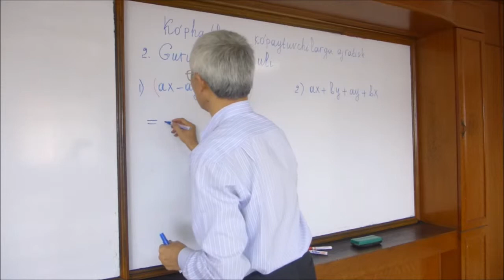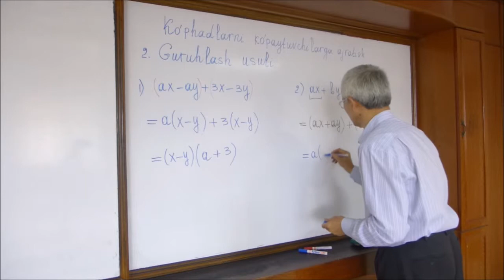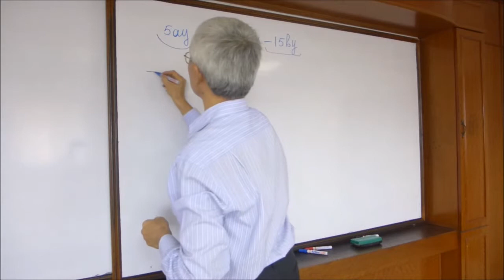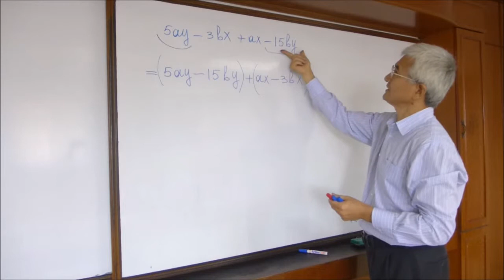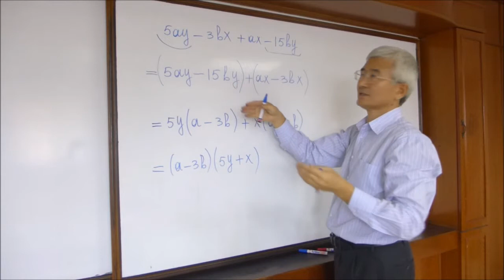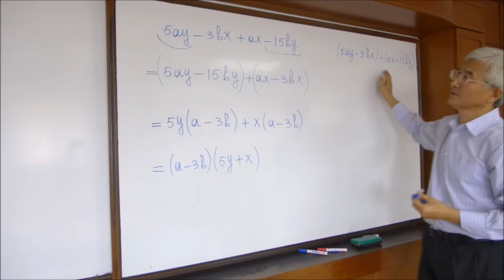10 Ko'phadlarni ko'paytuvchilarga ajratish. Guruhlash usuli.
10 Ko'phadlarni ko'paytuvchilarga ajratish. Guruhlash usuli.